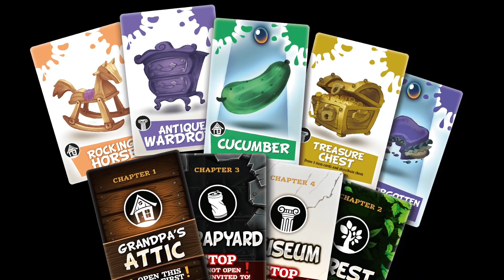Top 10 Kids Games of 2021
Tom Vasel takes a look at his Top 10 Kids Games of 2021!

00:00 - Introduction
00:33 - #10
01:08 - #9
01:39 - #8
02:35 - #7
03:10 - #6
04:03 - #5
05:06 - #4
05:47 - #3
06:37 - #2
07:47 - #1

This video was part of the Dice Tower Winter Spectacular.